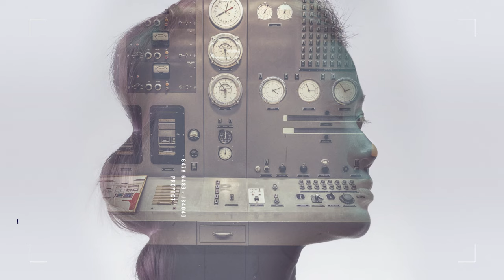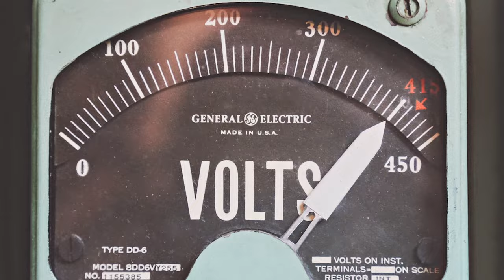Ep 373: Maria Kolodnytska - Supply Chain Inspection Manager, EDF (UK)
1) Maria’s upbringing in Ukraine and how her close proximity to Chernobyl inspired a future career
2) How studying the environment led Maria to feeling at home in the nuclear industry
3) The ins and outs of Maria’s role as a Supply Chain Inspection Manager
4) The importance of Nuclear New Build and diversity, equity and inclusion in the nuclear workforce